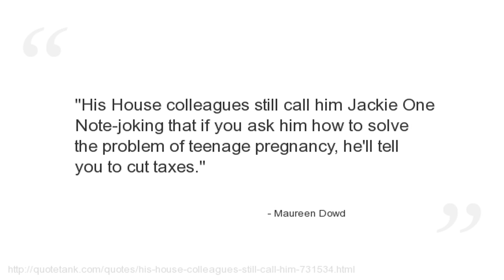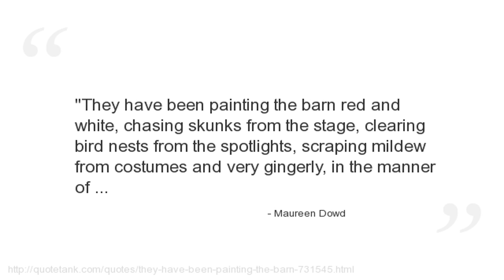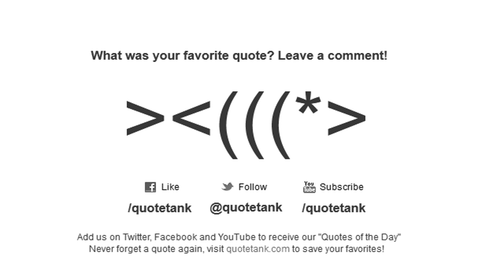Maureen Dowd Quotes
Who is Maureen Dowd?
A Washington D.